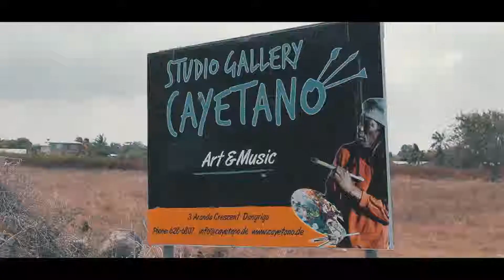Pen Cayetano Says YES for Belize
International law and the United Nations are at the foundation of our independence and existence as Belize. Going to the ICJ, the judicial organ of the United Nations, strictly on international law as specified in Article 38 (1) of the ICJ Statute is the best chance we have ever had to finally end Guatemala's claim. Let's end this claim! Yes for Belize!